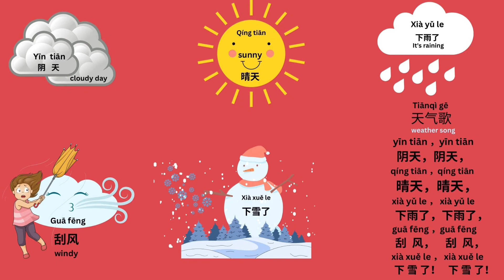天气歌weather song Chinese